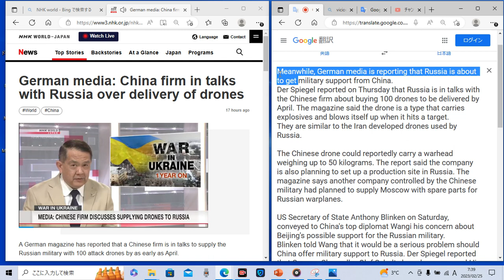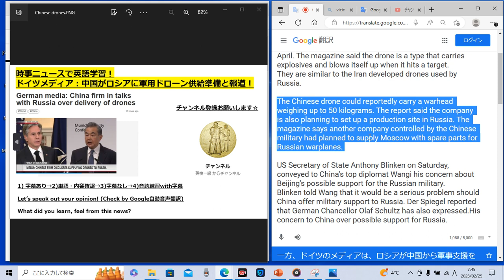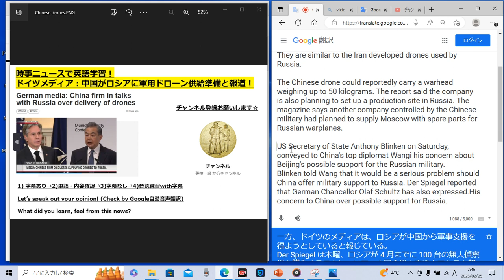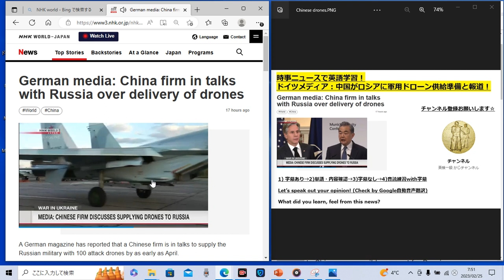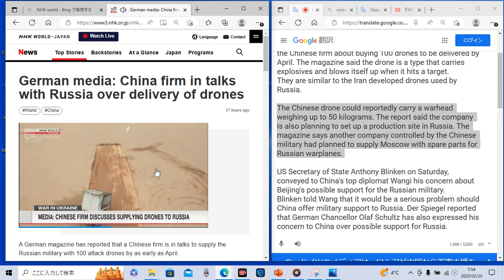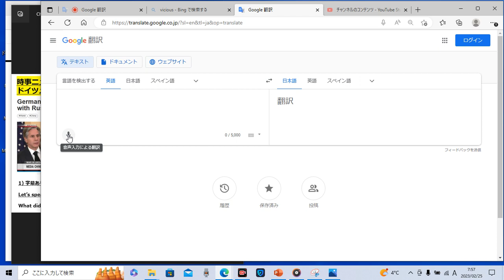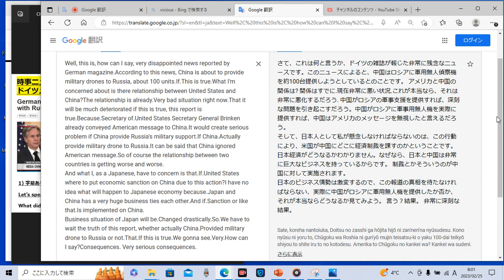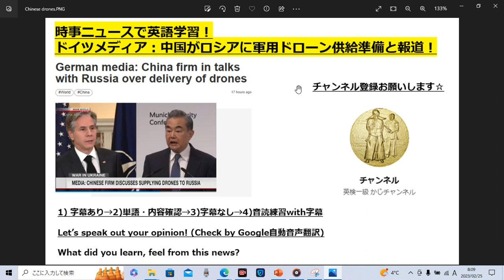時事ニュースで英語学習724☆中国が軍事用ドローンをロシアに供給！？アメリカの警告を無視！？